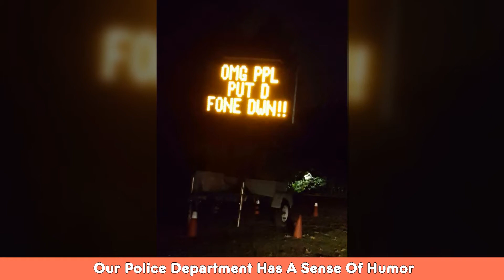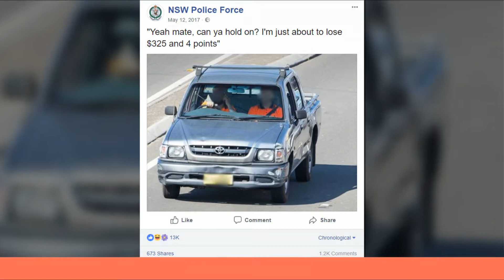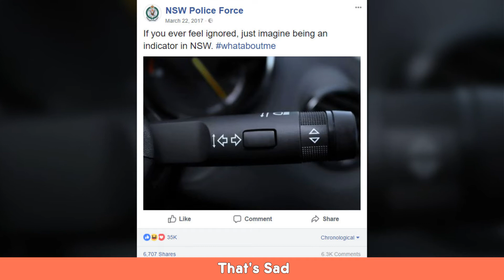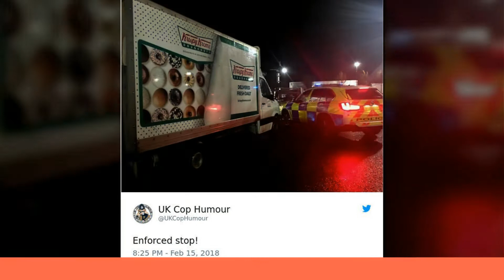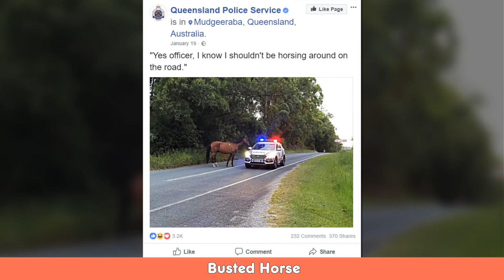Times Police Surprised Everyone With Their Sense Of Humor (Part 2)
Times Police Surprised Everyone With Their Sense Of Humor
Welcome To Panther Humor !!!